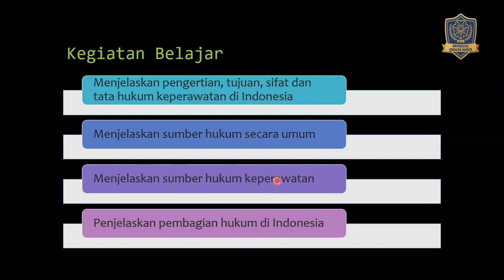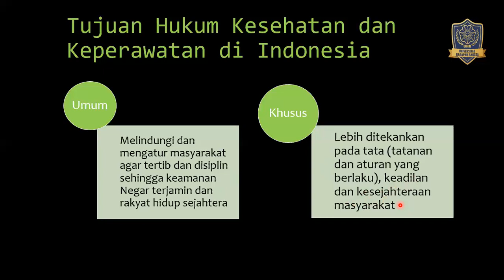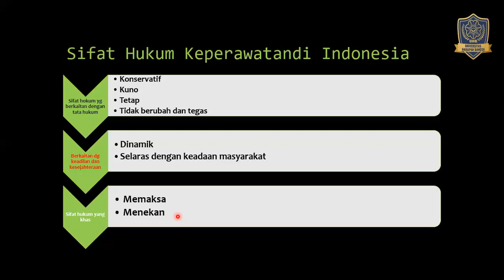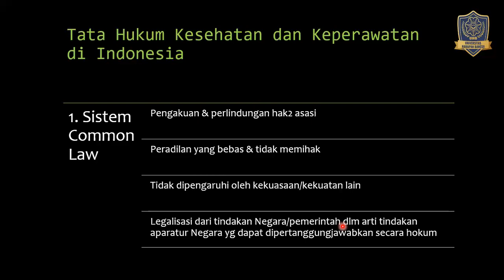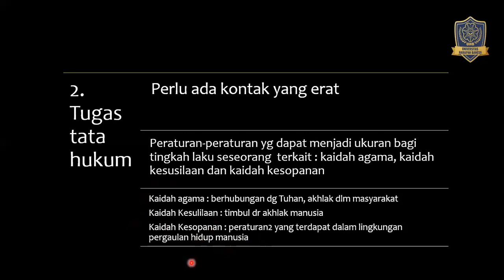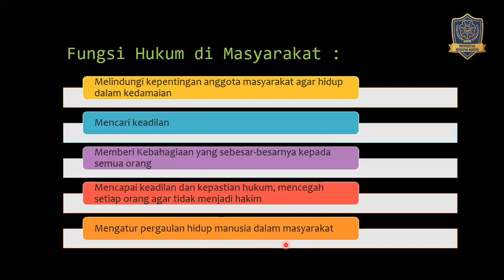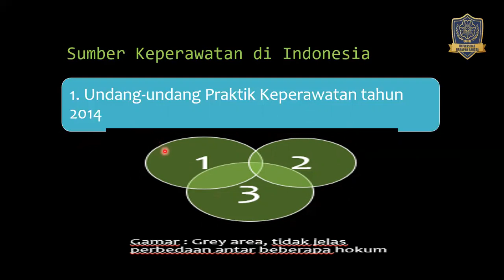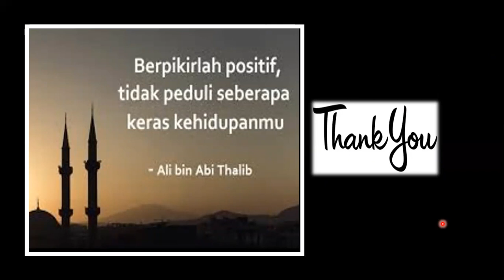UNDANG_UNDANG & HUKUM KEPERAWATAN